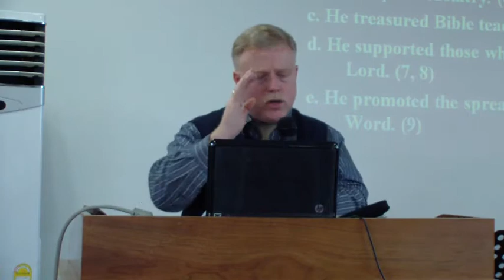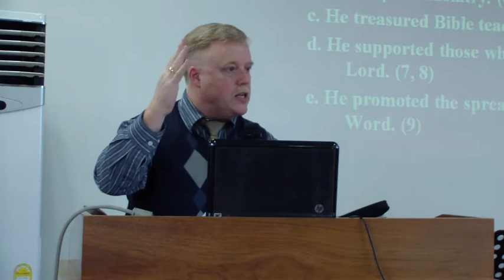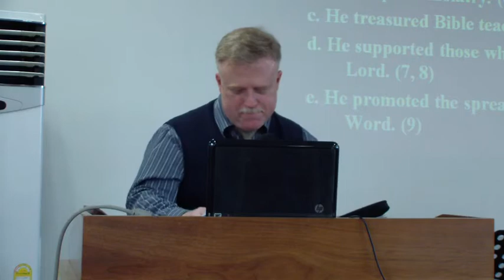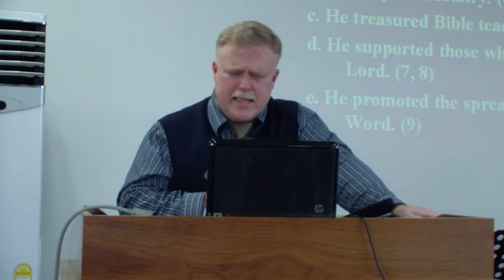14/02/16 Message Part 3